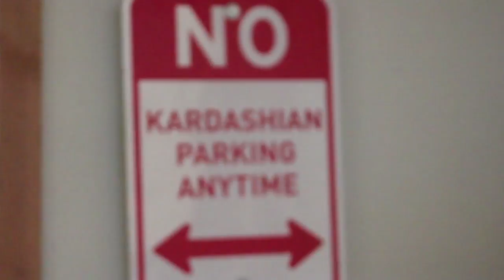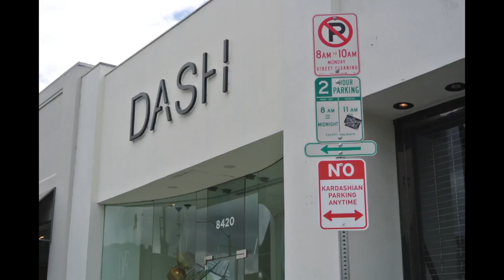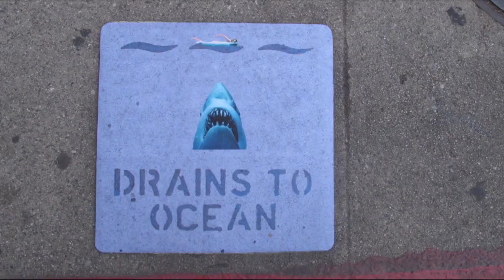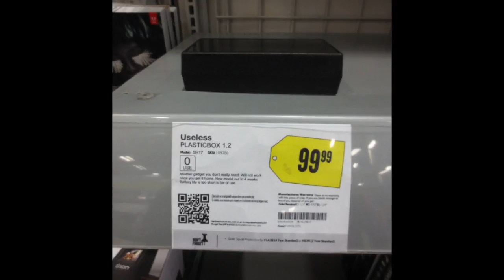Why Art - Episode 3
Daniel sits down with Plastic Jesus as he explains why and how he lefts a 20 year career to spread his art in the streets.

Follow Plastic Jesus on Instagram